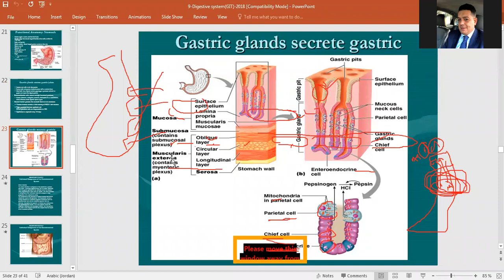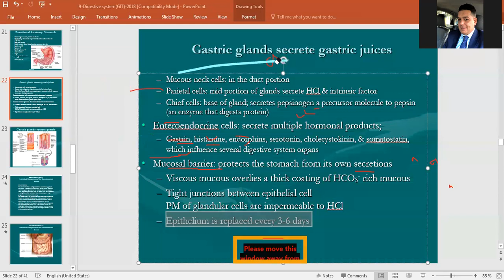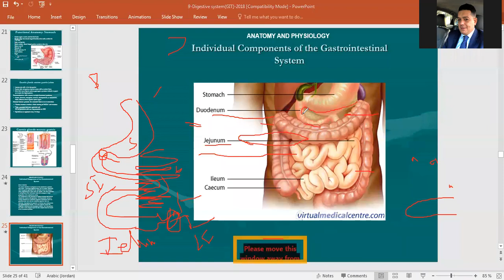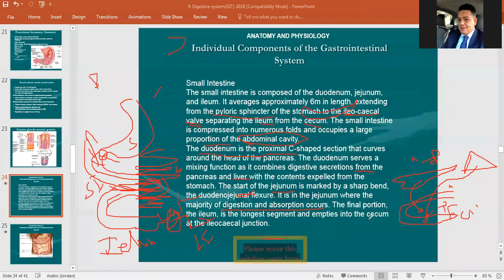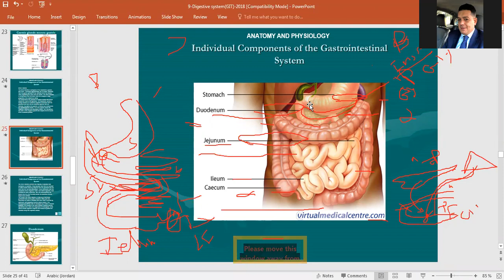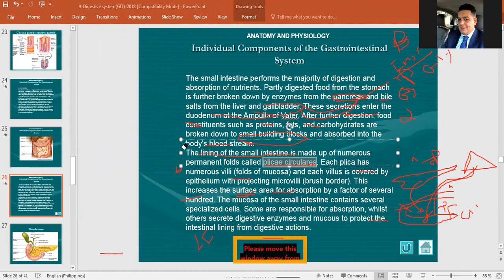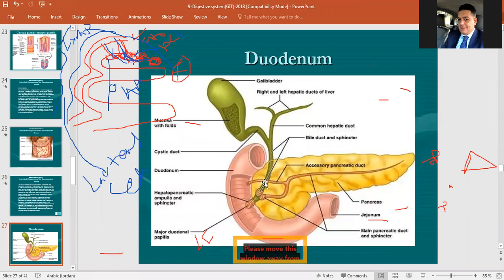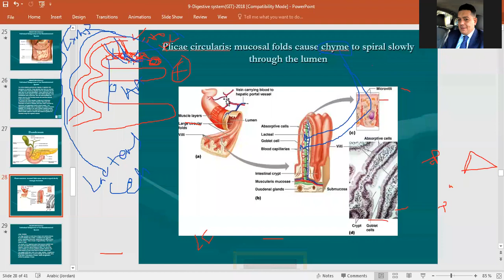شرح المحاضرة الثالثة للوحدة السادسة